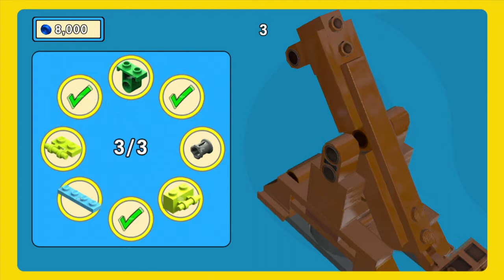Lego Movie Videogame Wakthrough (Gameplay & Story) Part 4 - Flatbush Rooftops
Lego Movie Videogame Gameplay/Wakthrough (EVERYTHING IS AWESOME) (1080p, Xbox, PS4, PC). This is a story walkthrough playthrough and we will post all levels on our channel. We will also complete 100% FREE PLAY walkthrough of the game, including Overworld, characters and all extras and upload the videos. All videos will be posted in the playlist below. This game is currently available on PS4, Xbox One, PS3, Xbox 360, 3DS and PS Vita and Wii U. This game covers the story from The Lego Movie.